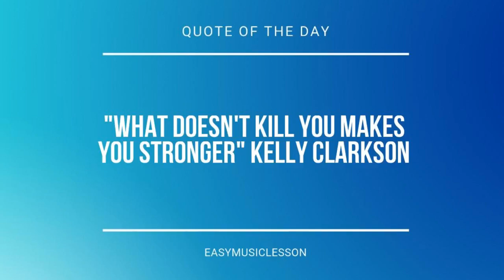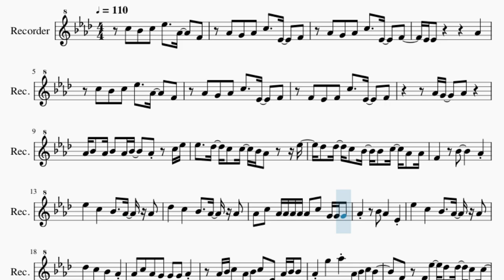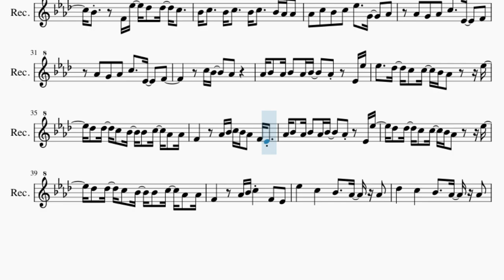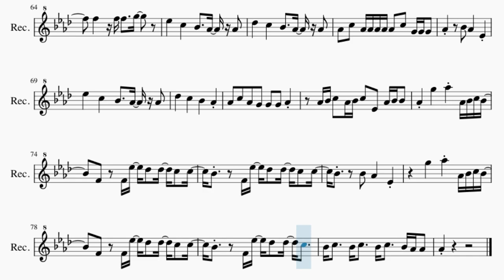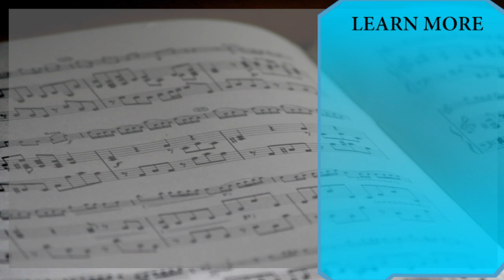Recorder Sheet Music: How to play Kids Are Born Stars by Lauv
Comment and let us know how the videos have helped you. It keeps us going! :)Here is a sheet music/tab video on the song Kids Are Born Stars by Lauv on the recorder. A recorder sheet music arrangement which is transposed to notes that are easily played by recorder, for the song Kids Are Born Stars by Lauv.

EasyMusicLesson teaches you to play the your favorite instrument, through well-arranged sheet music so that you too can learn how to play Kids Are Born Stars by Lauv on the recorder as fast as you can. A recorder sheet music with backing tracks to help your play the song better.

Chords of Recorder arrangement:
Ab Maj   Ab Maj   C Min   Db Maj   Db Maj   Eb Maj   F Min
F Min   Ab Maj   Db Maj   Db Maj   Ab Maj   Ab Maj   Ab Maj
C Min   Db Maj   Db Maj   Eb Maj   F Min   F Min   Ab Maj   Db Maj
Db Maj   Ab Maj   Ab Maj   Ab Maj   C Min   Db Maj   Db Maj
Eb Maj   F Min   F Min   Ab Maj   Db Maj   Ab Maj   Ab Maj
Eb Maj   F Min   F Min   Ab Maj   Db Maj   Db Maj   Ab Maj
F Min   Ab Maj   Db Maj   Db Maj   Ab Maj   Ab Maj   C Min
Db Maj   Db Maj   Eb Maj   F Min   F Min   Ab Maj   Db Maj
Db Maj   Ab Maj   Ab Maj   C Min   Db Maj   Db Maj   Eb Maj
F Min   F Min   Ab Maj   Db Maj   Db Maj   Ab Maj   Ab Maj
Ab Maj   C Min   Db Maj   Db Maj   Eb Maj   F Min   F Min   Ab Maj
Db Maj   Ab Maj   Ab Maj   C Min   Db Maj   Db Maj   Db Maj
Db Maj   Db Maj   Eb Maj   Eb Maj   F Min   F Min   Ab Maj
Db Maj   Db Maj   Ab Maj   Ab Maj   Ab Maj   C Min   Db Maj
Db Maj   Eb Maj   F Min   F Min   Ab Maj   Db Maj   Db Maj

Melody notes of Recorder:
C5 Bb4 C5 Eb5   Ab4   F4
Ab4 G4 Ab4 C5   Eb4   F4
Eb4 Eb4       Ab4
F4 Eb4 F4 C5   Eb4   F4
Ab4 Bb4 Ab4 Bb4 Ab4 Bb4   Ab4   C5 Eb5
Eb5   Db5 C5 C5 Bb4 Ab4   Eb5
Db5 Db5 C5 Bb4 Bb4 C5 Ab4 Ab4
F4   Bb4     Ab4
Eb5   C5   Bb4   Ab4 Ab4
Db5   C5   Bb4   Ab4 Ab4
Ab4 C5 Ab4 Ab4 Ab4 Ab4 Ab4 C5 G4 G4 G4
Ab4   Bb4 Ab4   Eb4
Db5   C5   Bb4   Ab4
Ab4 C5 Ab4 G4 G4 G4 Ab4
Ab4 Bb4 C5 Ab4 Bb4 C5 Eb4 Ab4 Bb4 Bb4
Ab4 G5   Ab5 Ab4 Bb4 C5 Bb4
F4 F4 Eb5 Db5 Db5 C5 C5
Bb4   F4 Eb5 Db5 Db5 C5 C5
Bb4   Bb4 Ab4   Eb4
G5   Ab5 Ab4 Bb4 C5 Bb4
Bb4   F4 Eb5 Db5 Db5 C5
Bb4 C5   Bb4 C5   Bb4 C5   Bb4 Ab4 Ab4
Ab4 C5 Bb4 C5 Eb5   G4   Ab4
Ab4 Bb4 Ab4 Bb4 Ab4 Bb4   Ab4   Eb4 Eb5
F4   Ab4 Bb4 C5